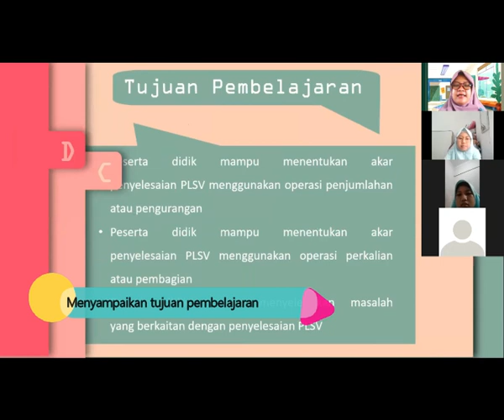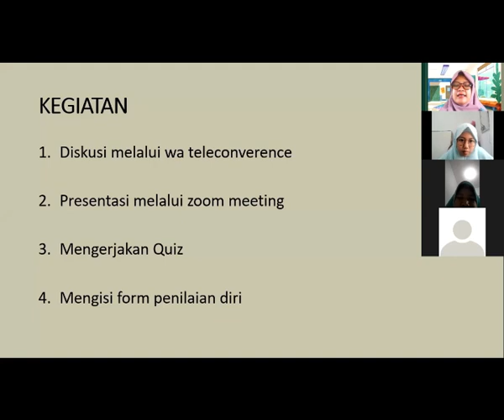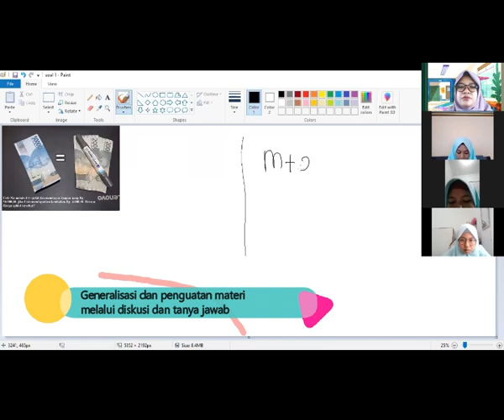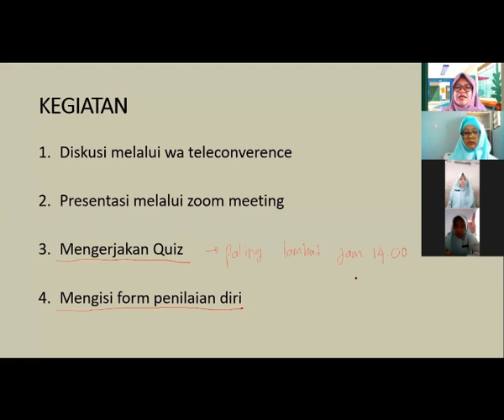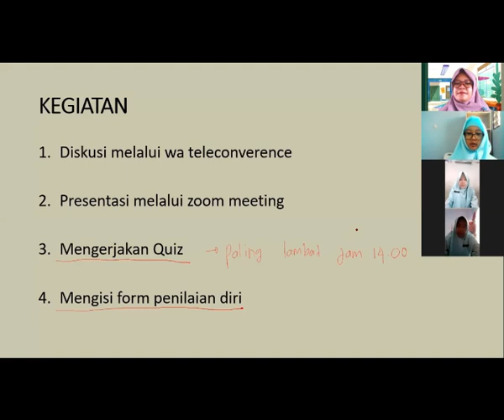Chusniatul Khisoli video praktik pembelajaran siklus 2